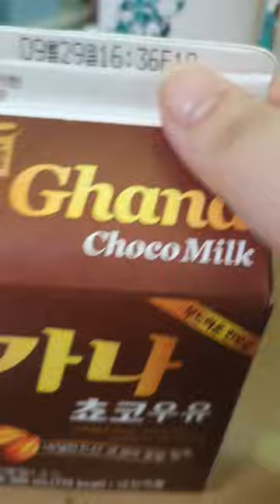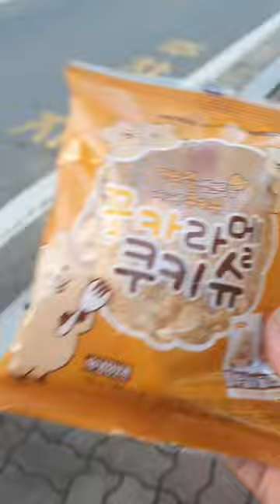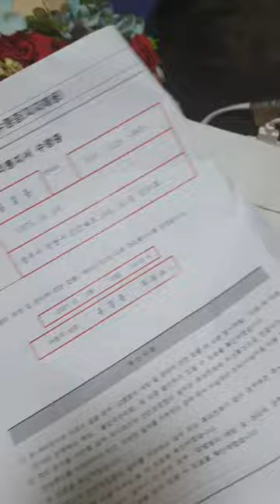2022.09.19.월요일 (vlog)